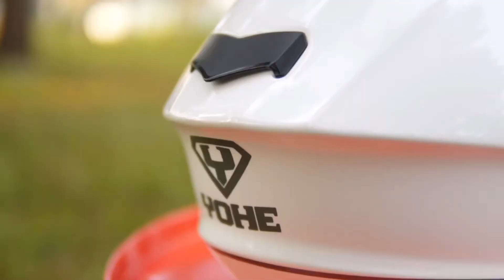Đập hộp yohe 981 full face kiếng gương